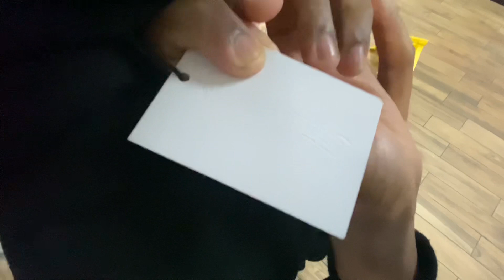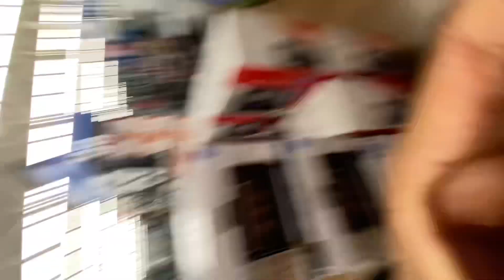Day in life with Cari (Episode 3)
TikTok (I’mJustCari)
Business page Instagram(dept.goddid)